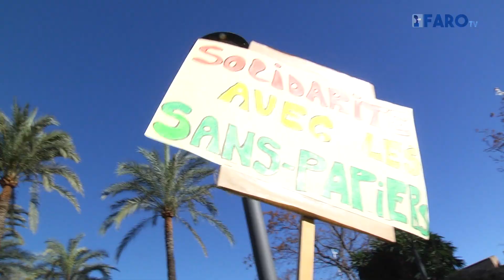Ceuta luchará con una Marcha por la Dignidad para que las víctimas del 6F no se olviden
Una mesa redonda, un encuentro entre asociaciones y, como colofón, una marcha en recuerdo a las víctimas del 6F, que comenzará este sábado en Ceuta a las 15.30 horas desde los Jardines de la Argentina y terminará en el espigón del Tarajal que, hace ya cinco años, fue testigo de una de las mayores tragedias migratorias.